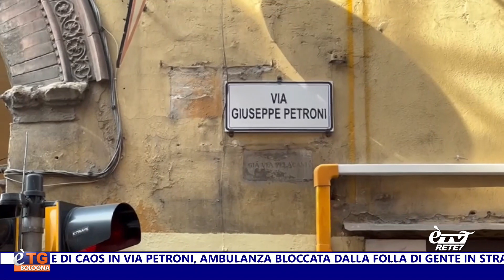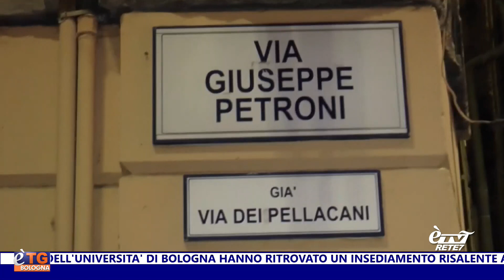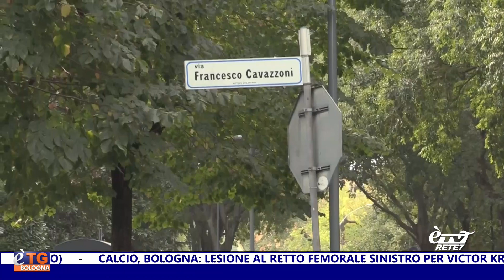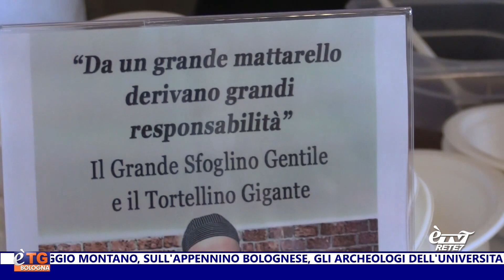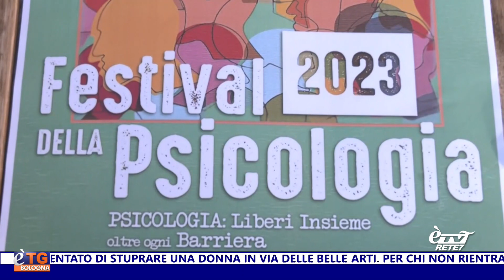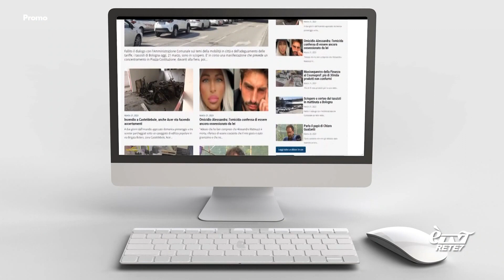E'TG Sera 04/10/2023